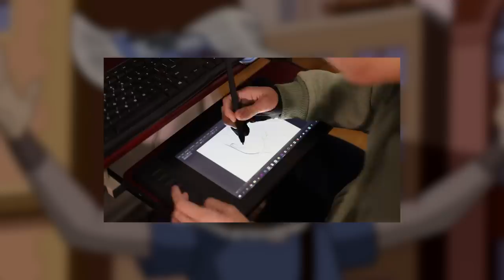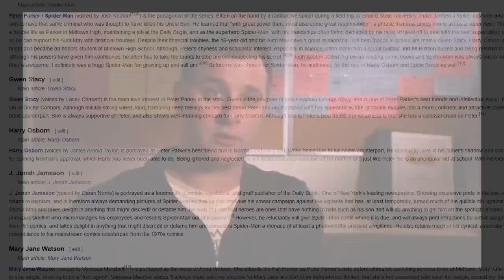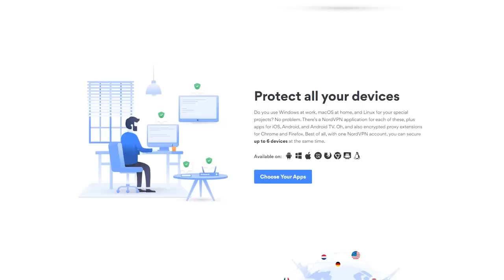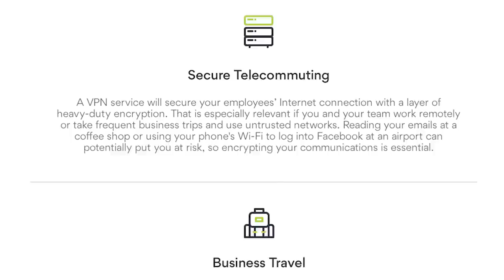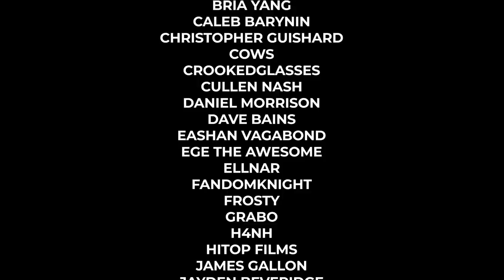The Spectacular Adaptation Of Spider-Man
The Spectacular Spider-Man is one of the greatest Spider-Man shows ever made (if not the greatest), but why exactly is it so great? Let's find out in Part One of 'The Spectacular Adaptation of Spider-Man'!

Browntable Merch!